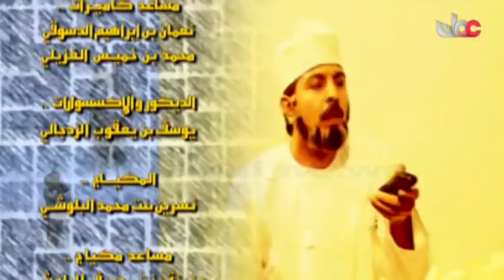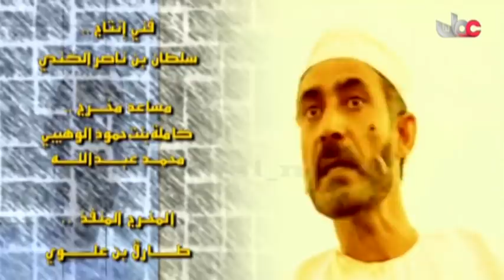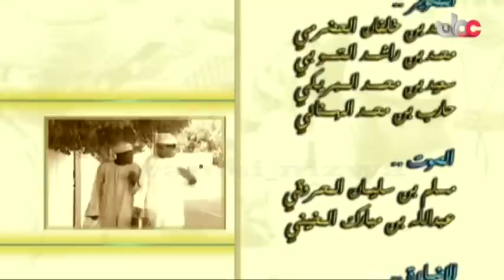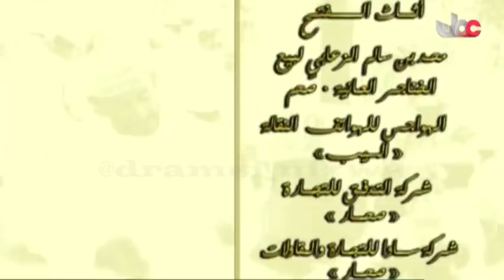المسلسل العُماني الدنيا حظوظ الحلقة 13 إنتاج 2004